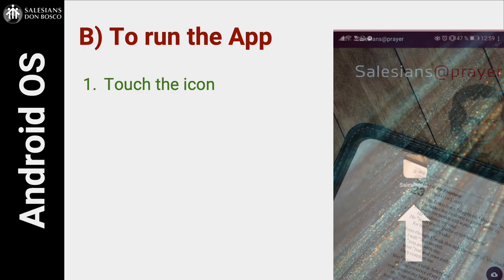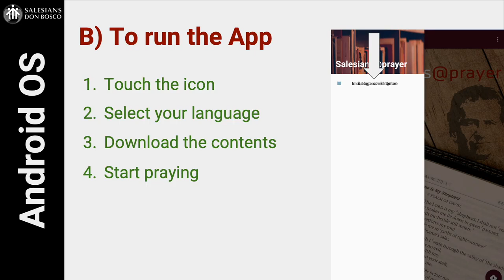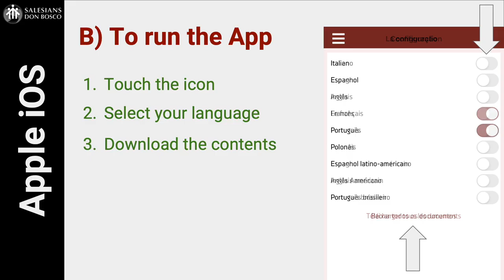របៀបតំឡើងកម្មវិធី Salesians@prayer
អ្នកអាចដំឡើងនៅក្នុងទូរស័ព្ទរបស់អ្នកនូវពាក្យសុំសម្រាប់ការអធិស្ឋានគ្រួសារសាឡេស៊ានជាភាសាអង់គ្លេស (មិនទាន់មានជាភាសាខ្មែរទេ) ។ យើងកំពុងធ្វើការដើម្បីអនុវត្តការអធិដ្ឋានផ្ទាល់ខ្លួនជាភាសាខ្មែរ។